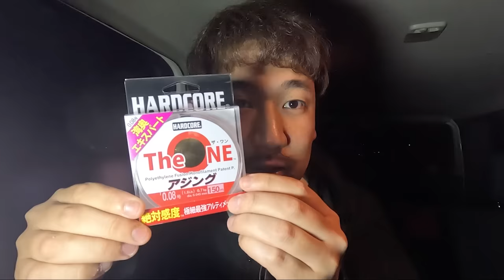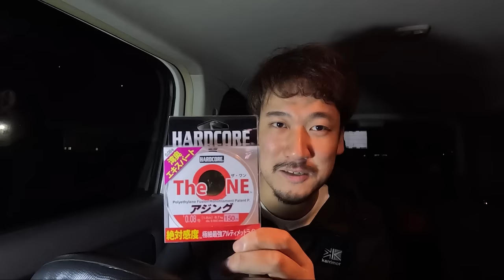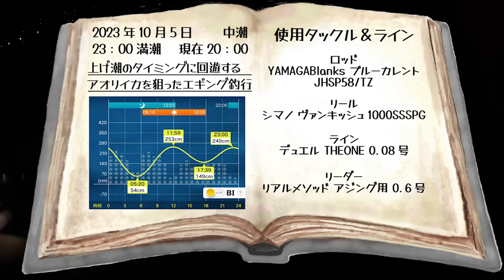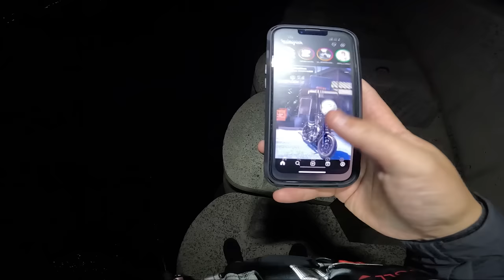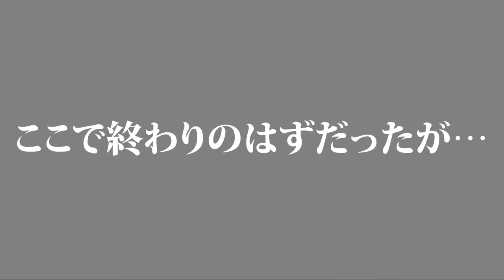【エギング】絶対感度！0.08号のラインを使ったウルトラライトエギングで秋イカ捕獲！(エギング日記#5)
エギング日記とは？
「日記帳に書かれたミッションをクリアして、新たなミッションを書き込み次のメンバーへ渡す」という企画です。1週間以内にミッションをクリアできなかった場合は罰ゲームを執行しなければならない。

【エギング】YAMASHITAのエギ3種類で釣れるエギを実釣検証！(エギ王K/エギサーチ/エギ王ライブ)